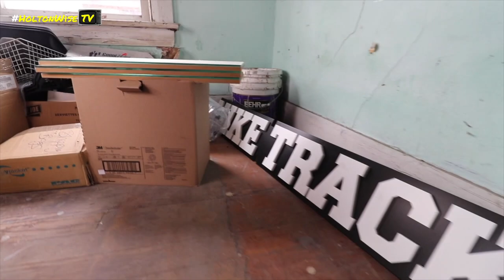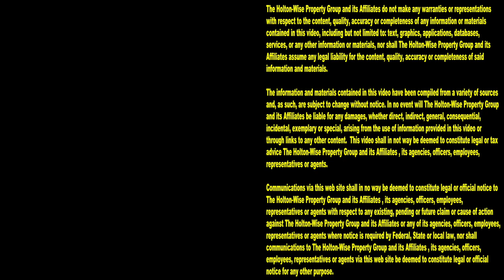Cops & Landlords Evicting Renters (Live Eviction Video Compilation) | Tenants From Hell 184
Do you love watching tenant evictions caught on tape? Do you love seeing cops & landlords kick deadbeats out for not paying their rent? If so, you're in for a real treat here on HoltonWiseTV. The 184th episode of The Tenants From Hell Show features a compilation of our best tenant eviction videos. If you don't pay, you don't stay! Tune in to HoltonWiseTV for more live evictions caught on camera. Nobody has more footage of tenants getting evicted than HoltonWiseTV.